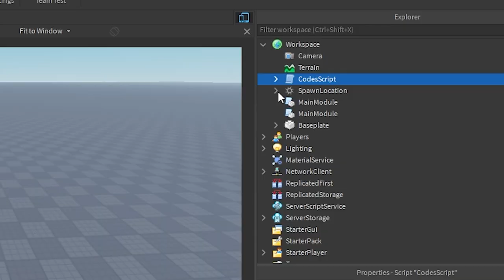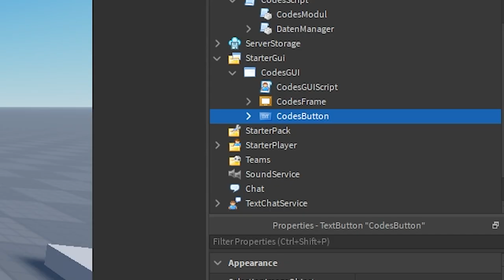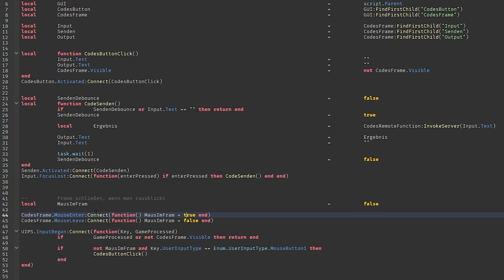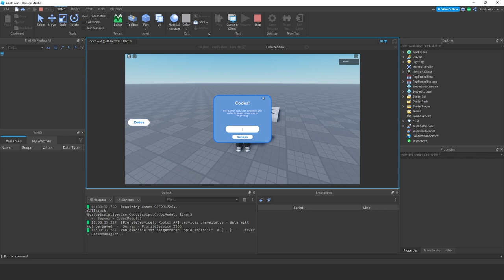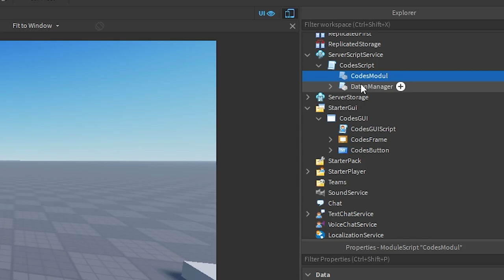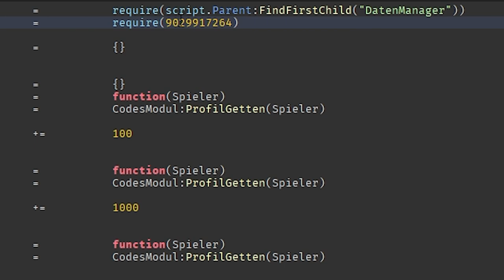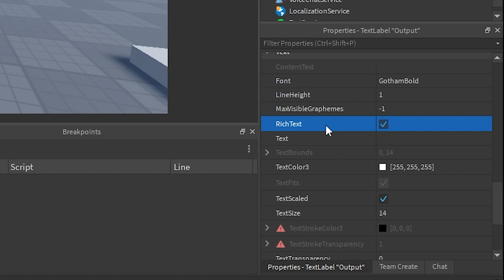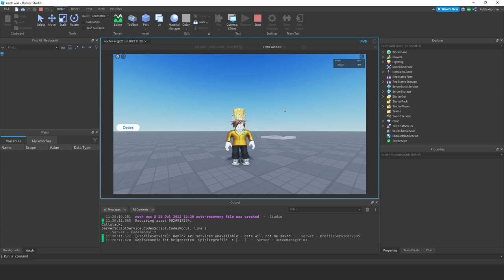Twitter Codes GUI in Roblox Studio erstellen | Roblox Studio Tutorial deutsch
Wie macht man ein eigenes Twitter Codes GUI in sein Roblox Spiel?

Das fertige GUI und den Code könnt ihr hier herunterladen [nur für Kanalmitglieder Tier 2 oder höher]:

Ich zeige, wie man in Roblox Studio ein Codes GUI erstellt, mit dem die Spieler eure Roblox-Spiel-Codes eingeben und Belohnungen redeemen können.

00:00 – Vorschau
00:12 – Der schnellste Weg
01:00 – GUI Aufbau
02:17 – GUI Script
07:40 – Vorschau GUI Schließen wenn man rausklickt
08:44 – Twitter Codes Script
09:50 – Daten Manager
10:37 – Das Codes Modul
19:31 – Deine Aufgabe
20:12 – Test

–               ↓ LINKS ↓                   –

–                ↓ TAGS ↓                   –